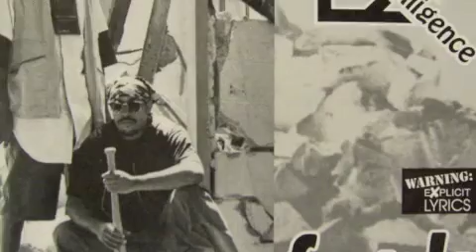Catch us now - Ignorant intelligence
Underground Funk 1993